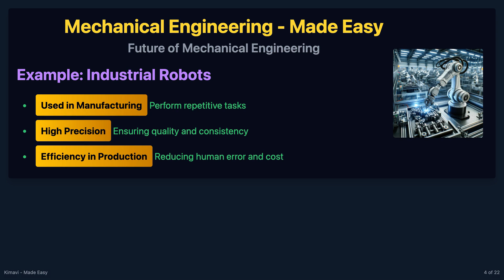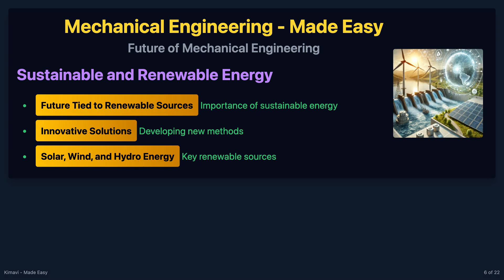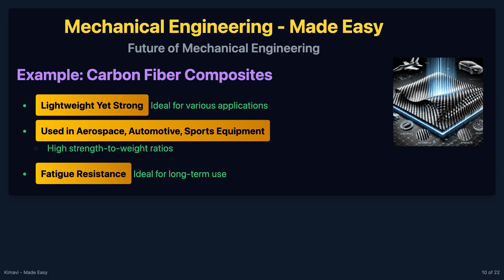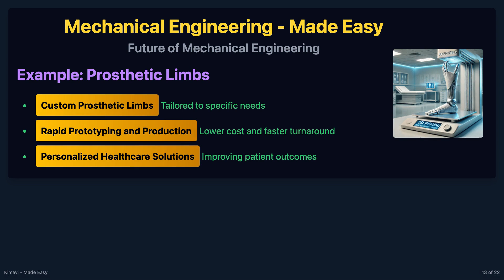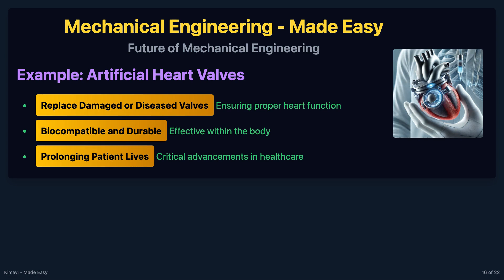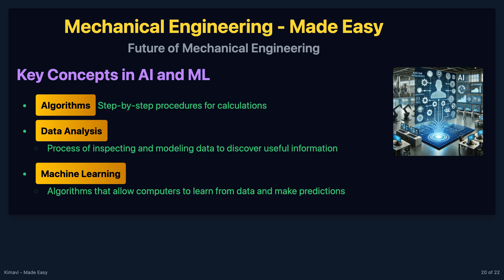🌟 Future of Mechanical Engineering 🚀 | AI, Robotics, and Sustainability! 💡Engineering - Made Easy ⚙️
Join us on a journey into the future of Mechanical Engineering! 🚀 Discover how automation, robotics, AI, and sustainable energy are reshaping industries. Learn about cutting-edge materials, 3D printing, and biomedical engineering. Perfect for students and curious minds! 🌍

We’ll explore future trends, from renewable energy solutions to advancements in AI and machine learning, giving you a glimpse of the opportunities that lie ahead for engineers. Ready to dive into the future? Let's go! 💡

Video Breakdown:

Slide 1: Introduction to Future Trends
Explore how automation, AI, and sustainable energy are transforming industries. Learn about the role of advanced materials and 3D printing in shaping the future.

Slide 2: Chapter Overview
A quick look at key future trends: automation, renewable energy, advanced materials, biomechanics, and AI.

Slide 3: Automation and Robotics
See how robots are increasing efficiency and safety in industries, while mechanical engineers design and maintain these systems.

Slide 4: Example: Industrial Robots
Discover how industrial robots perform repetitive tasks with precision, improving quality and cutting costs.

Slide 5: Key Concepts in Robotics
Get an introduction to robotics concepts like kinematics, dynamics, and control systems.

Slide 6: Sustainable and Renewable Energy
Learn about the importance of renewable energy sources like solar, wind, and hydro for the future.

Slide 7: Example: Wind Turbines
Explore how wind turbines convert kinetic energy into electricity, helping reduce carbon emissions.

Slide 8: Key Concepts in Energy
Understand core energy concepts, including thermodynamics and fluid dynamics, and how they impact mechanical systems.

Slide 9: Advanced Materials
Learn how new materials with unique properties are enhancing performance and durability in engineering.

Slide 10: Example: Carbon Fiber Composites
Find out why carbon fiber is a lightweight yet strong material used in aerospace, automotive, and sports equipment.

Slide 11: Key Concepts in Materials
Discover key ideas in materials science like elasticity, thermal conductivity, and the use of nanotechnology.

Slide 12: Additive Manufacturing (3D Printing)
See how 3D printing is revolutionizing product design and manufacturing by allowing complex, customized creations.

Slide 13: Example: Prosthetic Limbs
Learn how 3D printing is used to create custom prosthetic limbs, improving patient care with tailored solutions.

Slide 14: Key Concepts in Additive Manufacturing
Explore the core ideas of 3D printing, such as CAD and rapid prototyping.

Slide 15: Biomechanics and Biomedical Engineering
Find out how mechanical engineering is applied to healthcare, from medical devices to advanced technologies.

Slide 16: Example: Artificial Heart Valves
See how artificial heart valves are improving patient lives with durable, biocompatible solutions.

Slide 17: Key Concepts in Biomechanics
Learn key concepts in biomechanics, including biocompatibility and the design of medical devices.

Slide 18: Artificial Intelligence and Machine Learning
Discover how AI and machine learning are optimizing mechanical processes and predicting equipment failures.

Slide 19: Example: Predictive Maintenance
Learn how AI predicts when machines need maintenance, preventing breakdowns and extending their life.

Slide 20: Key Concepts in AI and ML
Understand how algorithms and data analysis are transforming mechanical engineering.

Slide 21: Conclusion
The future is bright for mechanical engineers! Stay informed and prepared to lead in this exciting, evolving field.

Slide 22: Thank You
Thank you for joining us on this journey through the future of mechanical engineering! 🌟

Education Videos - Made Easy - By Kimavi.

For Quizzes and More Videos - Visit us at Kimavi.Com